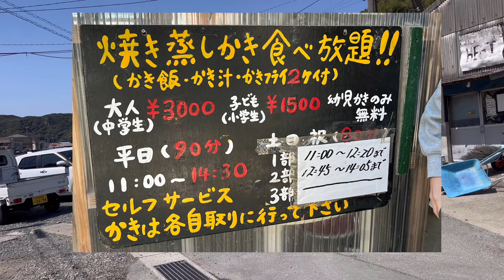[50代夫婦]鳥羽で牡蠣食べ放題ぜひ行ってみて食べなきゃ損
毎年牡蠣の食べ放題に鳥羽へ行ってます　もうそろそろ今期も終わりそうなので夫婦でマル源水産さんに行きました
蒸しがき焼きがきが食べ放題
かき飯　お味噌汁　カキフライも付いて大人ひとり3000円　ひたすら食べた　美味しかった　人気の牡蠣小屋なので予約は必須です
軍手調味料飲み物は持参して下さい
また来年も行きたいお店です
以前に行った中山養殖場と山安水産さんも少しですがご紹介しています

中山養殖場
三重県鳥羽市浦村町1208-1